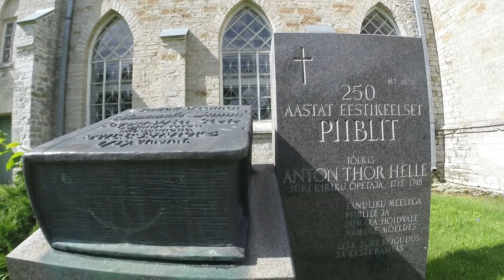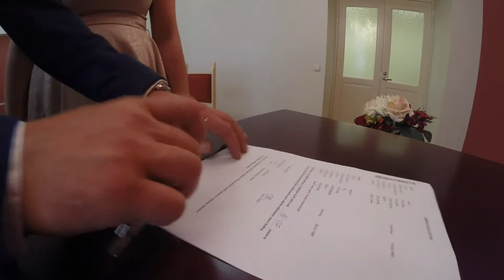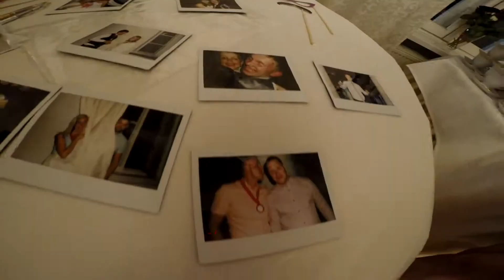K + U Pulmavideo, 2015